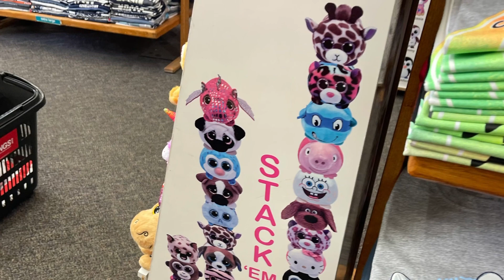Gift 🎁 Decor Ideas Cute Plushies TY Beanie Baby, Mini Beanie Boos, Keychains from Wings in OB👍🎁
Collectible TY Beanie Babies,  Mini  Beanie Boos ,  Squishy TY Boos Teeny Tys, stack them, Squishmallows, Keychains, Collect them all! 👍🎁

Valentines Day Gift 🎁 Idea
Birthday Gift 🎁
 Collectible Plushies
Gift for any occasion